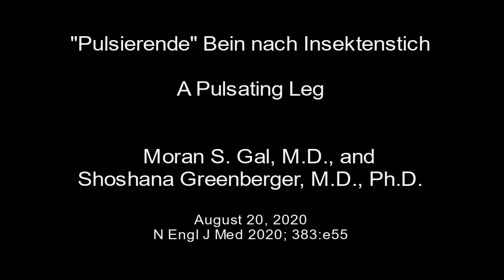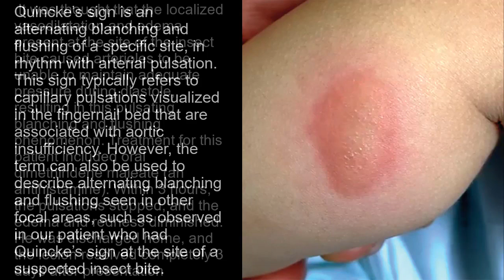Pulsierendes Bein nach Insektenstich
Kurzer klinischer Fallbericht: Pulsierendes Bein nach Insektenstich